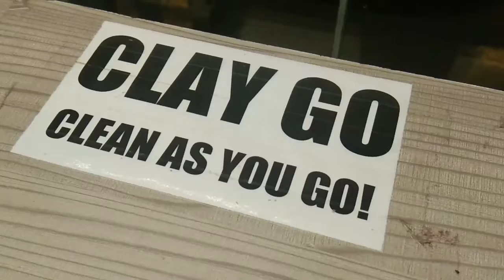Oreo Ice Cream 7-11 TIKTOK HACK! | Simply Ely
So we tried the 7-11 Ice cream trend we've seen on tiktok. Super duper worth it and yummy! You may want to try this too! ❤